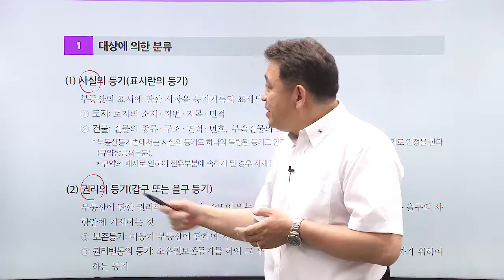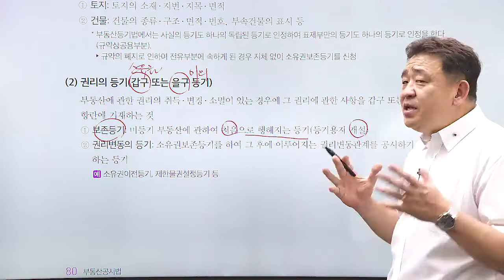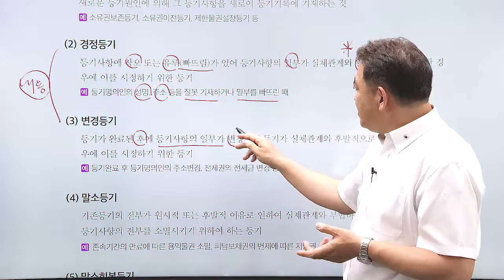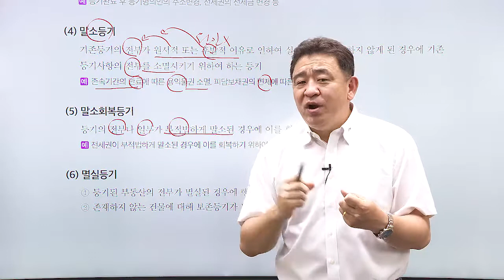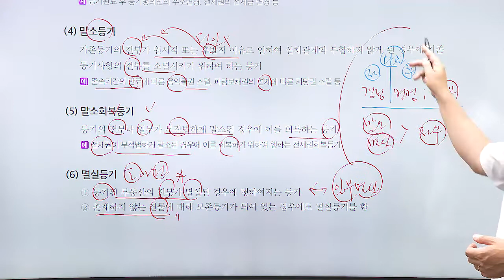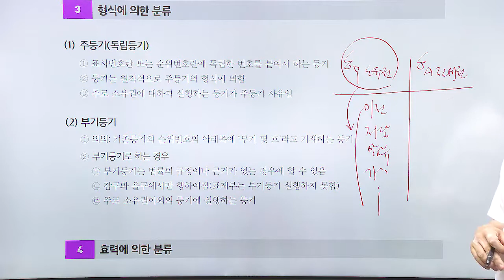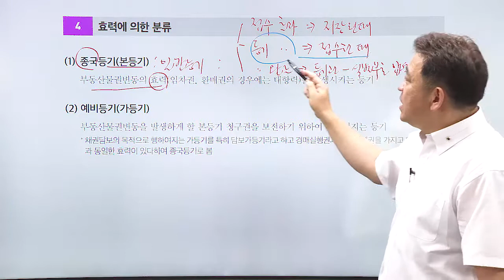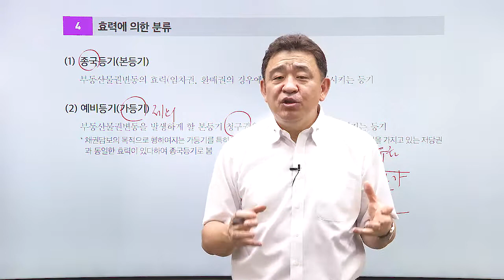공인중개사 - 공시법, 강승구 교수님 - 최상급난이도 14번째 테마 -등기의 종류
공인중개사 2차 시험 과목 - 공시법
담당  강승구 교수님의 열정적인 강의를 시청하세요.

1단계 - 테마포인트
2단계 - O , X 퀴즈
3단계 - 출제 예상문제